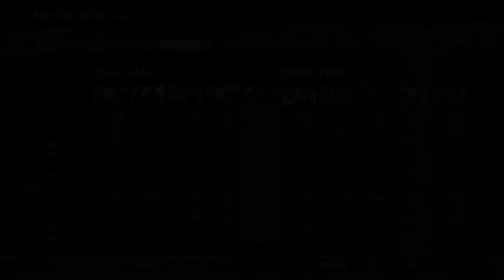バトネクが終わります！今までありがとう楽しかったよ【ガンダムバトルオペレーションネクスト】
ガンダムバトルオペレーションネクストをサービス開始時からプレイさせていただきました。
サービス終了は悲しいですが、今までありがとうございました！